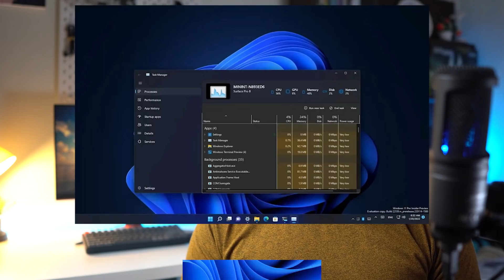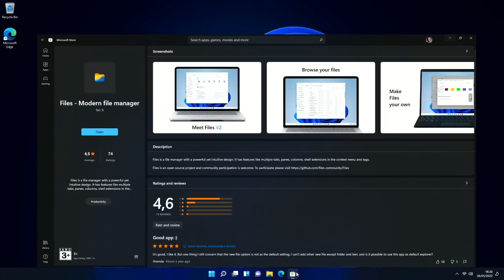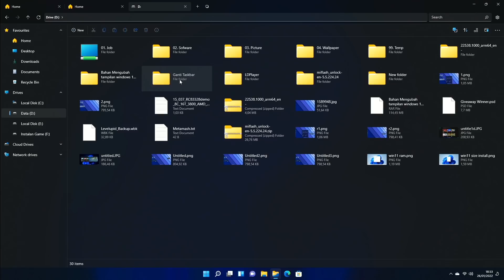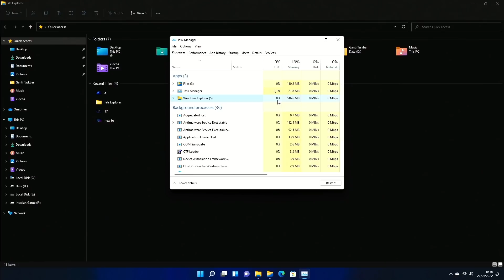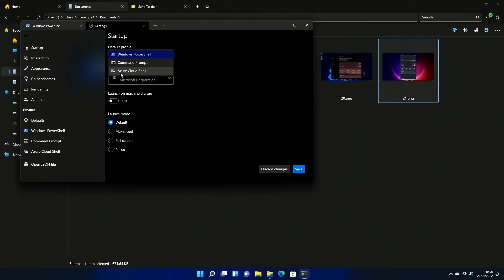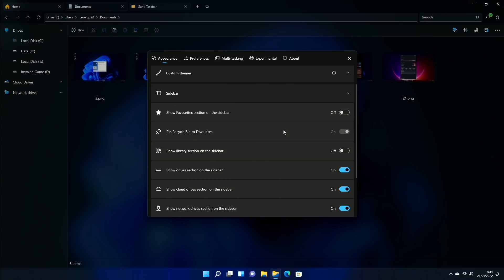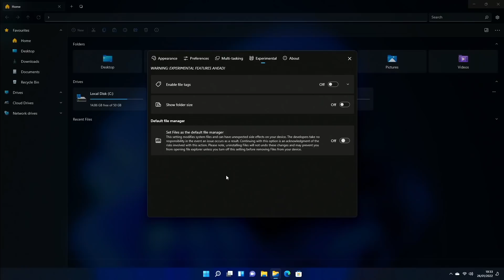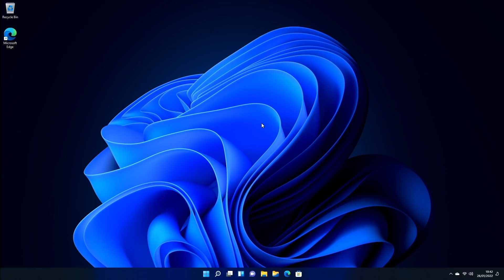HARUSNYA GINI! File Explorer Windows 11 V2 Keren dan Powerfull!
Hallo.. Assalamualaikum...
Selamat datang di Channel Levelup iD
Di Video kali ini kita akan share Alrternatif File Explorer Bawaan dari Windows 11 yang memiliki Design dan Fitur yang lebih Powerfull yaitu Files V2.